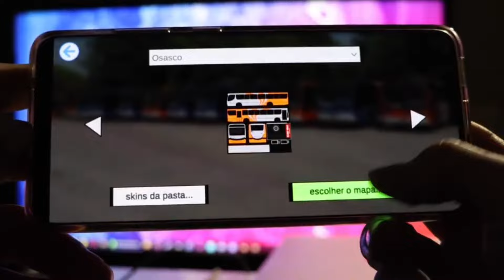Top 5 Bus Simulator Game For Android || Best Indian Bus Game For Android || Offroad Gamers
VIDEO = Top 5 Bus Simulator Game For Android || Best Indian Bus Game For Android || Offroad Gamers ||

 In this video i am going to show you best Indian bus simulator games for android besides you can also see the top 5 indian bus simulator games for android & you can see best bus simulator games for android.

÷ THANK'S FOR Watching 🙏❤🙏
÷ Nikhil Gupta